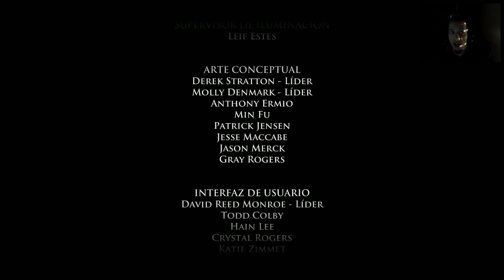Juego de Tronos - La espada en la Oscuridad (CAPITULO COMPLETO ) EP 7